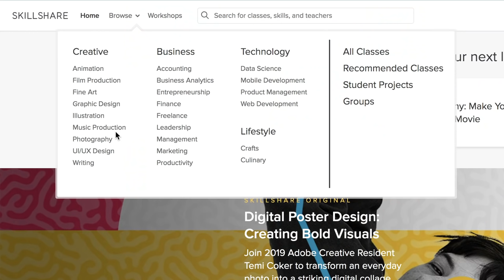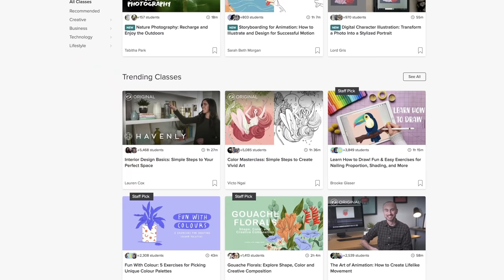Pennywise Sculpture Timelapse - IT Chapters 1 + 2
Timelapse sculpting a miniature bust of Pennywise from "It"

Don't Look Inside - Biz Baz Studio